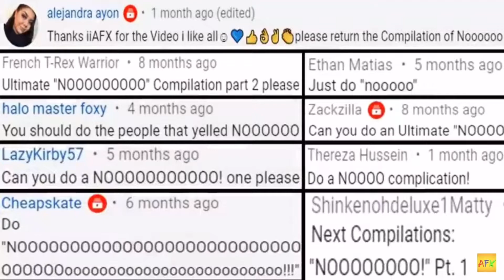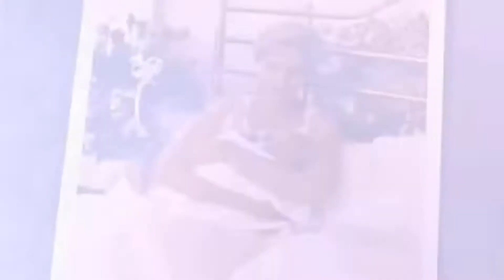NOOOOOOOOOOOOOOO!!!!! SUPERCUT By AFX (Extended)